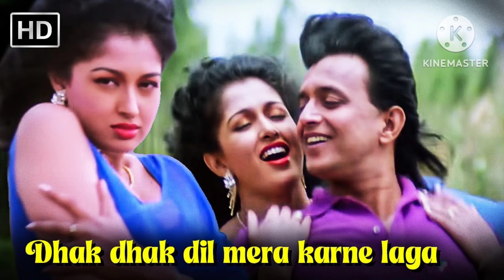Dhak Dhak Dil Mera Karne Laga | Kumar Sanu, Kavita Krishnamurthy | Aadmi (1993) | Mithun C, Gautami